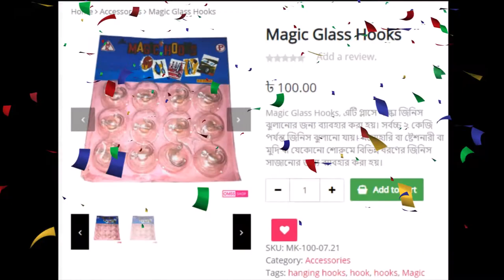Magic Glass Hooks | Glass Hook | Omss Shop